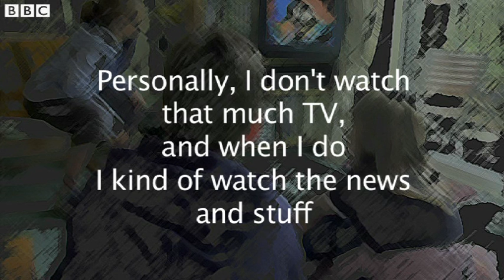Express English: Television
How important is TV in your life? Generally speaking, how do you feel about TV? Listen and read to what people in London then join the conversation